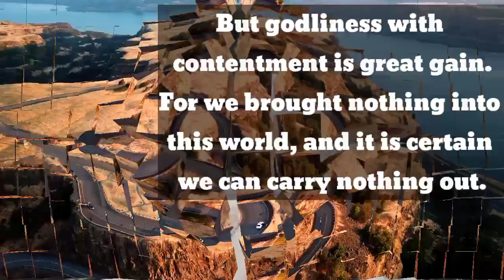Secret To Contentment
i may not have all i want but having Christ i realize i have all i needed and so am therewith

A lot of thanks to the pexels team and all the persons below that make this video possible thank you all a lot
Video by Boris Pavlikovsky from Pexels
Video by Creativ Medium from Pexels